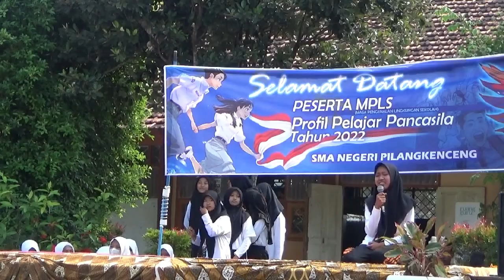PELAJAR PANCASILA BERKREASI DALAM MPLS TAHUN 2022